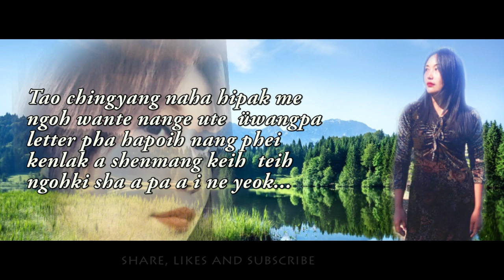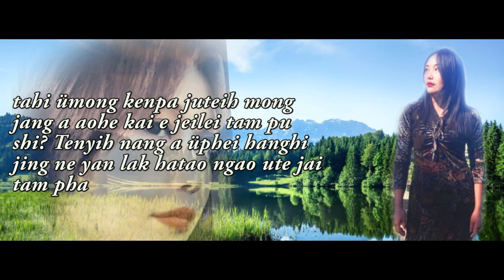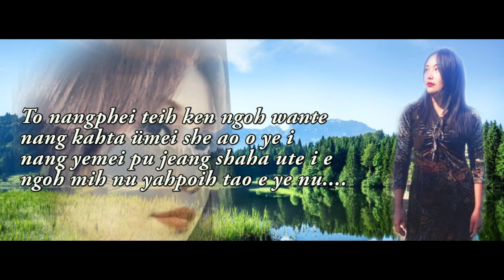Epong Marina|Tao Chingyang Naha